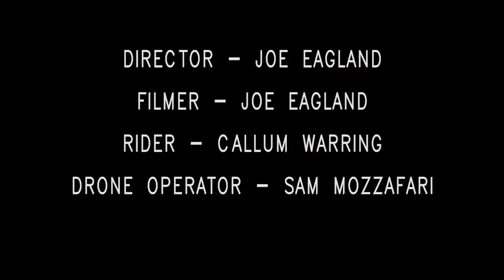Mountain Biking - Joe Eagland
Mountain Biking.

Short film entry for the ATOM One Minute Film Competition 2017.

Filmed and Edited by Joe Eagland.